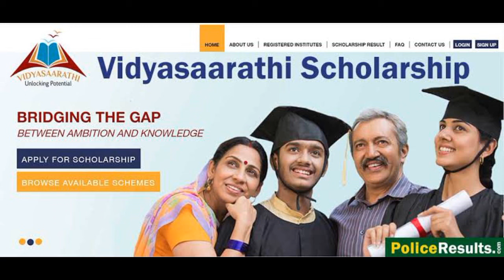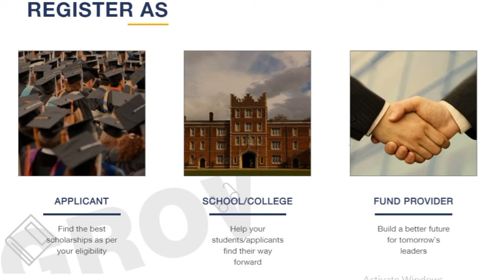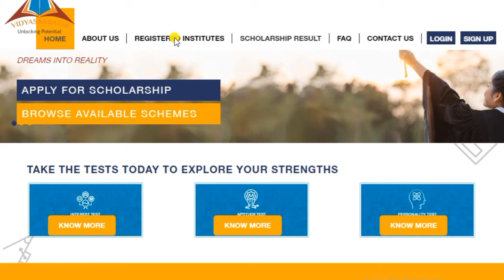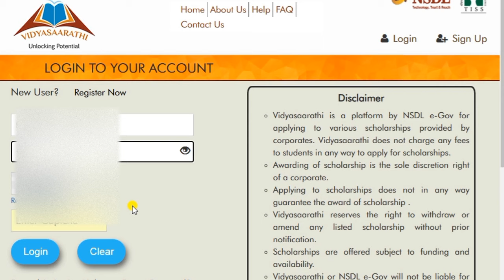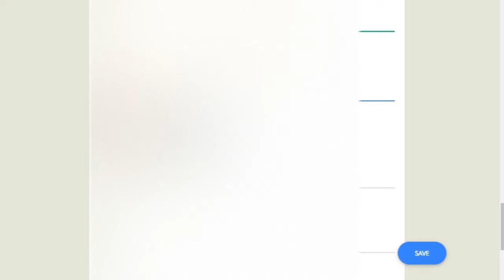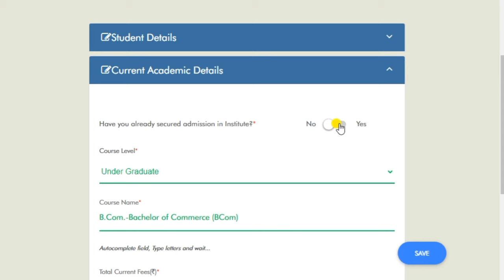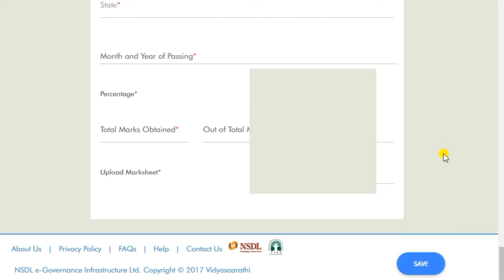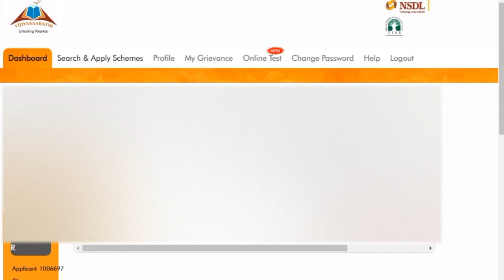FREE SCHOLARSHIP 2021 | HOW TO APPLY FOR VIDYASAARATHI SCHOLARSHIP ONLINE IN TAMIL | ALL STUDENTS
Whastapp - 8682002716